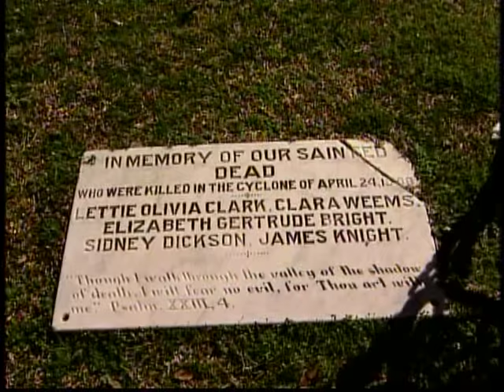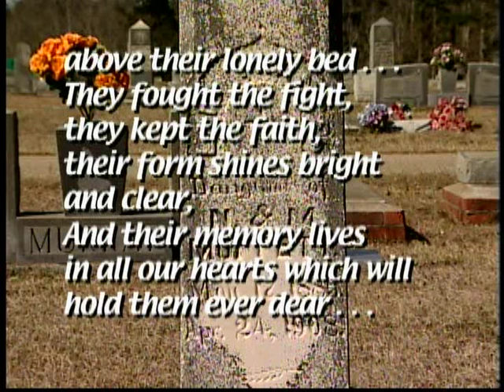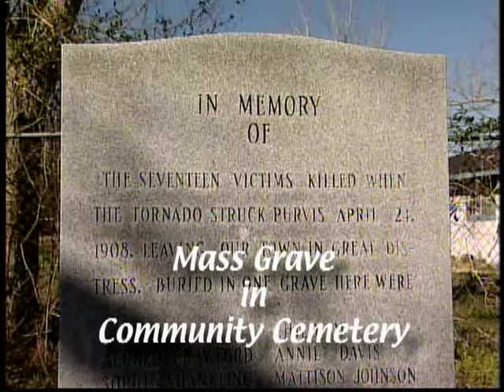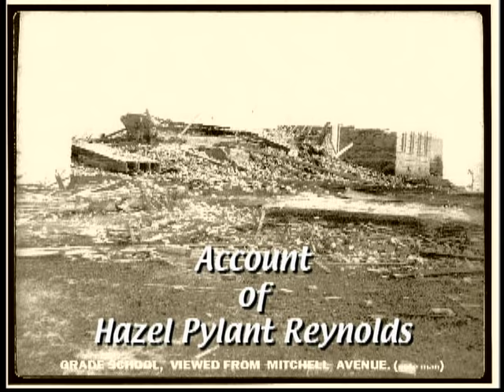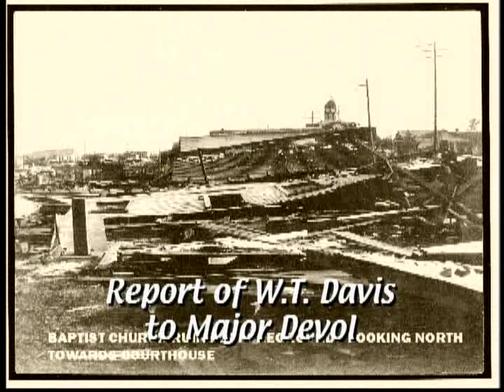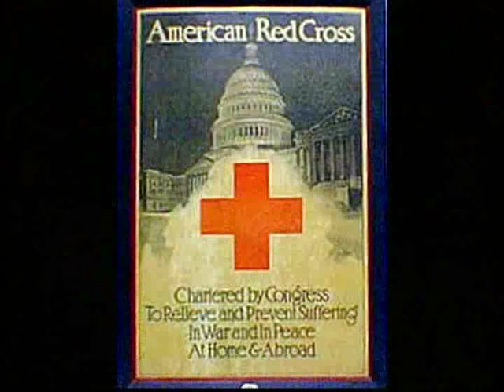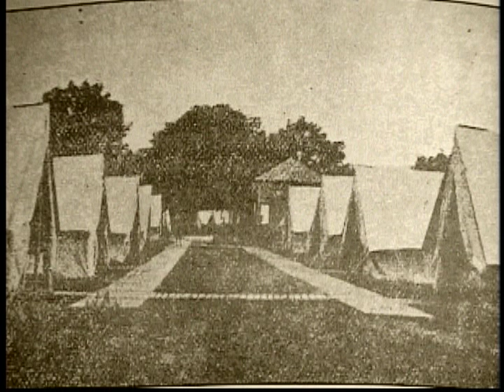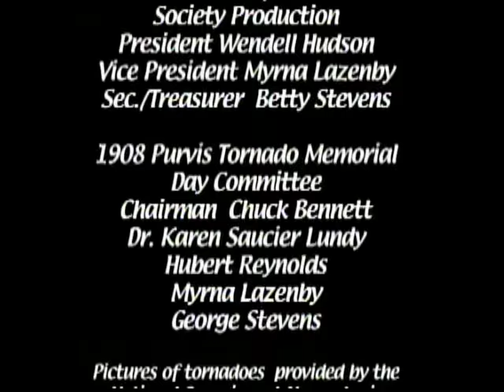The Purvis Tornado of 1908 (Purvis, MS)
On Friday, April 24, 1908, three F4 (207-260 mph) tornadoes left a line of destruction from Livingston Parish, Louisiana northeast to Wayne County. This line of storms left 143 people dead with 83 dead in Purvis alone. From the reports of Dr. H.R. Hermesch, Assistant Surgeon U.S. Navy and the Relief Committee at Purvis, we know that there were 83 dead, 340 wounded and 1935 destitute in the town of Purvis. The large “Town Clock” in the domed tower of the Courthouse of the time, sustained damage from flying debris and was stopped at 2:13 in the afternoon.

An excerpt from the booklet “The Purvis Tornado” by the Lamar County Historical Society, 2004:

“The first thought was of Hattiesburg for help. All the wires were down, and they could not telegraph this city for help, so Sheriff George W. Holleman saddled his horse and W.B. Alsworth mounted the steed, and started across the country for Richburg, 10 miles distance toward Hattiesburg. Mr. Alsworth urged the horse for all he was worth, dashing three veritable creeks, and over rough roads. He made the trip in less than fifty minutes. A second messenger was sent behind Mr. Alsworth, so that if anything happened, the other man might reach the goal and send the news. The other messenger was J.C. Calhoun. Both men reached Richburg about 3 o’clock, Mr. Alsworth sometime ahead of Mr. Calhoun.

Alsworth wired direct over the telephone to Mayor J.D. Donald, asking for physicians to come to the relief of the stricken town.

Mayor Donald immediately made the fact known in the city. A special train over the North Eastern was the result. Thus the new of the terrible disaster was communicated to the outside world.”

The depot of the New Orleans and Northeastern Railroad, which was responsible for the success of the bustling, growing town, was one of the first public buildings demolished by the twisters and was thrown across the tracks. Railroad cars standing in front of the depot were carried away by the winds. Over 115 businesses, buildings and homes were completely demolished or partially destroyed and the entire African-American section of town was wiped out. The Purvis High School graduating Class of 1908’s commencement exercises were due to start the night the tornado hit and part of the exercises had been previously performed the morning of the tornado. The morning exercises were completed at the two story brick schoolhouse on Mitchell Street just one hour before the storm hit and had it lasted one hour longer, the death toll would have been far greater for the entire second floor of the schoolhouse was removed by the twister.